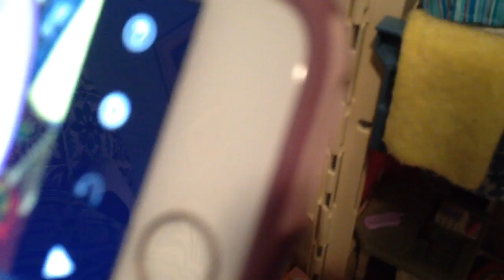Vlog 77: Mittens Keeps Getting Hurt